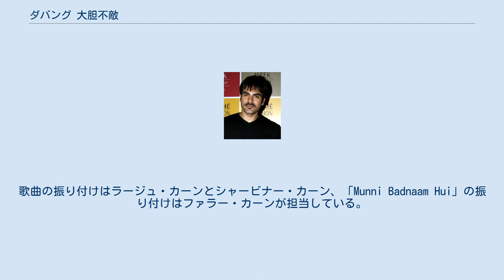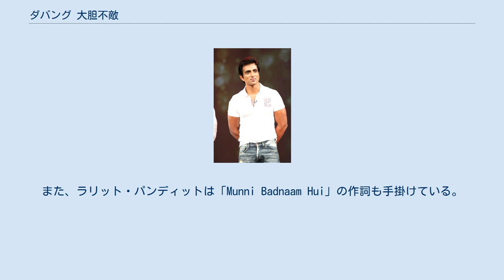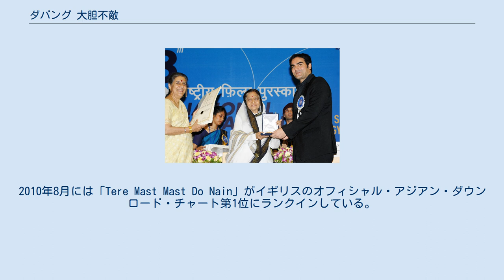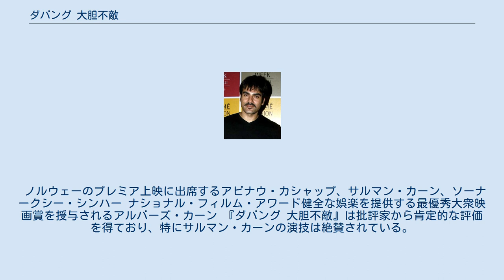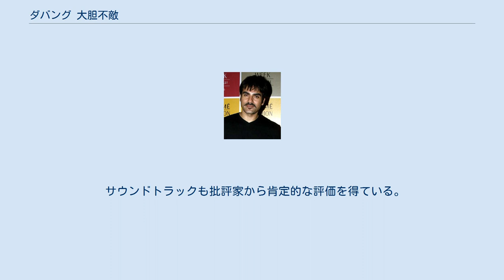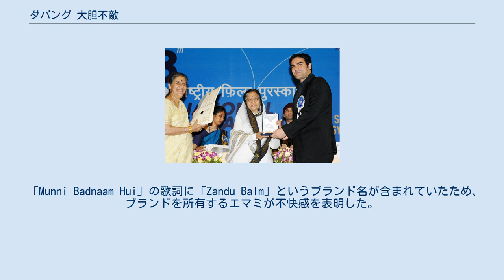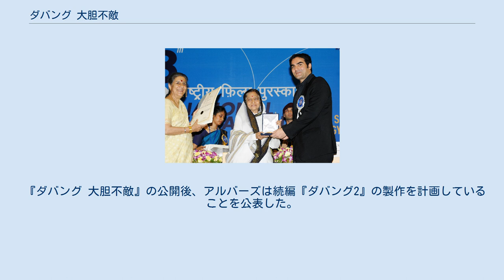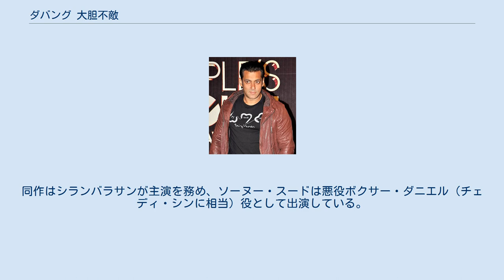ダバング 大胆不敵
インドのアクション・コメディ映画
アイテム・ナンバーをフィーチャリングした映画作品
ウッタル・プラデーシュ州を舞台とした映画作品
『ダバング 大胆不敵』（ダバング だいたんふてき、Dabangg）は、2010年に公開されたインドのアクションコメディ映画。
アビナウ・カシャップが監督を務め、サルマン・カーン、ソーナークシー・シンハー、アルバーズ・カーン、ソーヌー・スードが出演している。
アビナウ・カシャップの監督デビュー作、ソーナークシー・シンハーの女優デビュー作、アルバーズ・カーンの初プロデュース作でもある。
義父、異母弟との間に確執を持つ警察官を描いており、マハーラーシュトラ州とアラブ首長国連邦で撮影が行われた。
 2010年9月10日のイド・アル＝フィトルの日に世界2100スクリーンで公開され、興行収入21億9000万ルピーを記録するヒット作となった。
これにより、『ダバング 大胆不敵』は2010年のボリウッド映画興行成績第1位となった。
 ウッタル・プラデーシュ州で暮らす少年チュルブルは、母ナイニの再婚相手プラジャパティと彼の息子マッキーに対して険悪な感情を抱いたまま成長する。
21年後、警察官になったチュルブルは町の悪党を成敗しつつ彼らから大金を巻き上げる悪徳警官となっていたが、その裏では町の人々を守る「ロビン・フッド」として活躍しており、彼は悪党たちを使い町の実権を握ろうとしていた青年政治家チェディ・シンを敵に回してしまう。
そんな中、チュルブルは悪党の追跡中に出会った女性ラジョと恋に落ち、一方のマッキーはニルマラという女性と恋仲になっていた。
しかし、ラジョは「アルコール中毒の父を置いて結婚はできない」とチュルブルの求婚を断り、ニルマラは父親に反対されてマッキーとの結婚に踏み切れずにいた。
マッキーは父プラジャパティに結婚の仲介を頼むが、プラジャパティは経営する工場の借金返済を優先し、貧乏人の娘であるニルマラとの結婚に反対する。
マッキーはニルマラと結婚するため、チュルブルが母に渡していた現金に手を出し、それを目撃したナイニはショックを受ける。
マッキーは現金を持参金としてニルマラの父に渡して結婚を認めておらうが、同じころにナイニが急死する。
 ナイニの言葉を思い出したチュルブルは、これまでのわだかまりを捨てプラジャパティと和解しようとするが、プラジャパティに拒否され家族の縁を切られてしまう。
マッキーが結婚の準備を進める中、チュルブルはラジョの父ハリアに会い結婚の許可を得ようとする。
ハリアは自分が生きている限り娘は結婚しないことを知っていたため、チュルブルに「娘を説得する」と伝えた後に自殺する。
ハリアの死後、チュルブルはラジョを妻に迎え、マッキーの結婚式に参列する。
しかし、マッキーが自分が母に渡した現金に手を出したことを知っていたチュルブルは、マッキーの結婚式を乗っ取りラジョとの結婚式を挙げる。
侮辱されたと思ったニルマラの父は激怒し、結婚の破棄をマッキーに告げる。
 マッキーは父の工場の従業員を些細なミスを理由に殴打し、従業員の母は警察署に訴え出る。
訴えを聞き入れたチュルブルは懲罰として、公衆の面前でマッキーを殴り倒す。
事態を利用してチュルブルを追い込もうとしたチェディは、マッキーとプラジャパティを連れて警察署に乗り込みチュルブルを処分するように要請する。
マリク署長は「家族間の問題」として処理し、チュルブルはプラジャパティに謝罪する。
騒動の終息後、チュルブルは州政府内務大臣のダヤルに呼び出され、チェディを失脚させるために不正の証拠を探すように指示される。
追い詰められたチェディは報復としてプラジャパティの工場に放火し、工場を失ったプラジャパティは心臓発作を起こして入院する。
困り果てたマッキーはチェディに助けを求め、チェディは治療費を提供する見返りに、マッキーに木箱を持たせてダヤルの元に陳情に行かせる。
木箱には爆弾が仕込まれており、マッキーが立ち去った後に爆弾が爆発し、ダヤルは暗殺される。
 暗殺犯に仕立て上げられたマッキーは、チェディにチュルブルを殺すように命令される。
マッキーはチュルブルの元に向かうが、そこで彼に全ての事情を告げて助けを求める。
マッキーはチェディのいる隠れ家に向かうが、そこで彼に殺されそうになる。
そこにチュルブ...